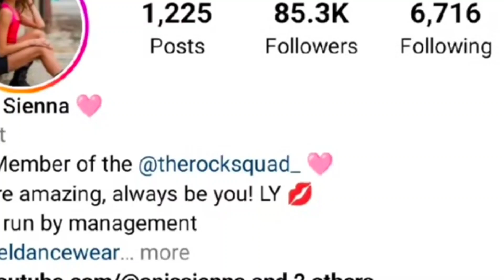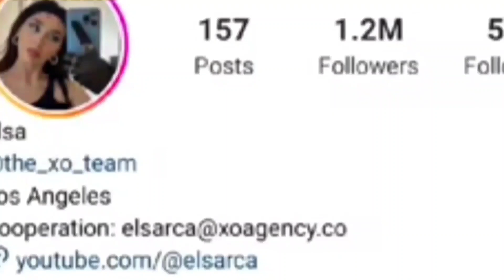Anis Sienna (Rock Squad) Vs Elsa Arca Lifestyle Comparison | Biography | Affairs | Net worth